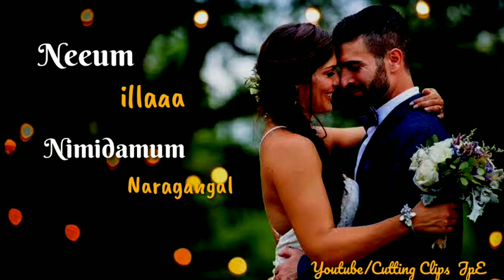Innum Yenna Venum Kanmani Love Feel Whatsapp status song Tamil HD lyrics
All Rights to Music Label Co.

The Constitution of India provides the right of freedom, given in articles 19,20, 21 and 22, with the view of guaranteeing individual rights that were considered vital by the framers of the constitution. The right to freedom in Article 19 guarantees the Freedom of speech and expression, as one of its six freedoms Article 19 of the ICCPR states that "everyone shall have the right to hold opinions without interference" and "everyone shall have the right to freedom of expression; this right shall include freedom to seek, receive and impart information and ideas of kinds, regardless of frontiers, either orally, in writing or in print, in the form of art, or through any other media of his choice".